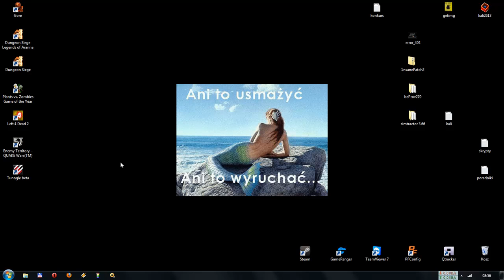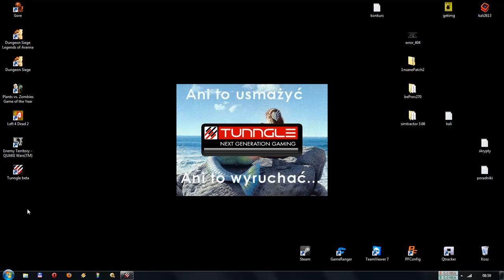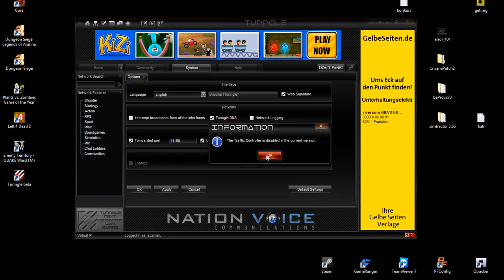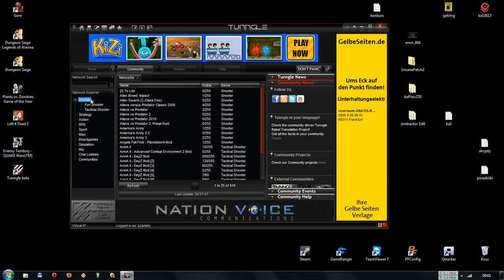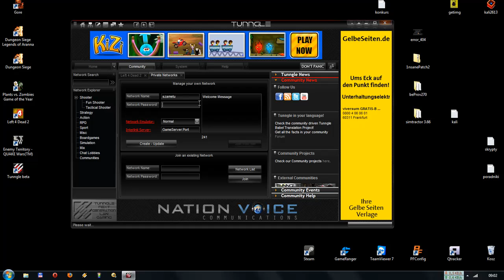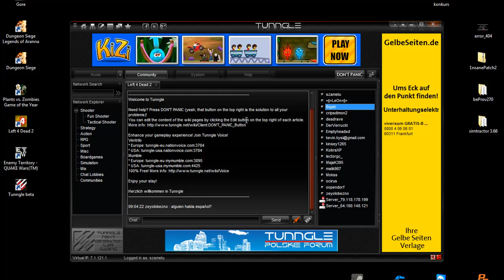Tunngle - drugie starcie. Wady i zalety Tunngle.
Postarałem się  Wam przybliżyć główne zalety  i wady Tunngle. Tunngle to jeden z wielu przedstawicieli programów VPN. Jeśli do tej pory nie spotkałeś się z Tunngle, tutaj możesz znaleźć wiele ciekawych informacji.